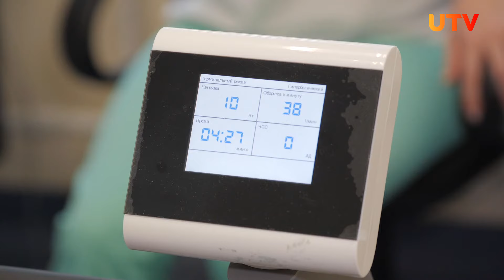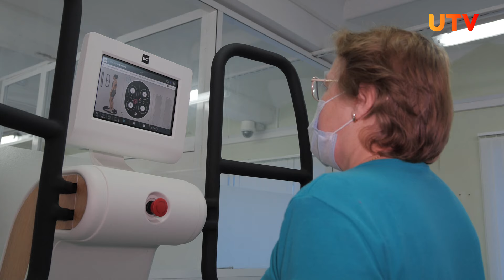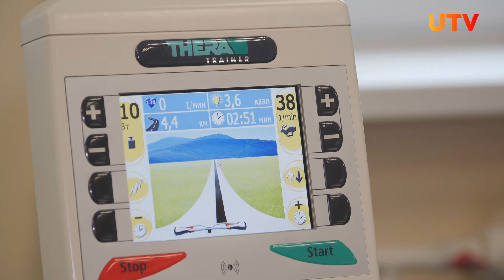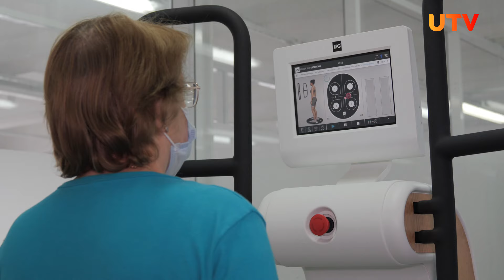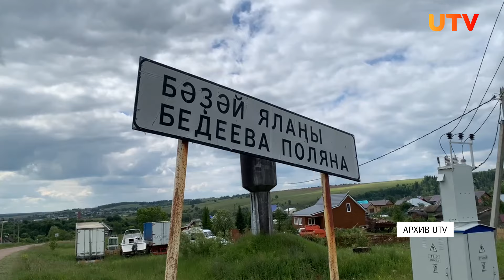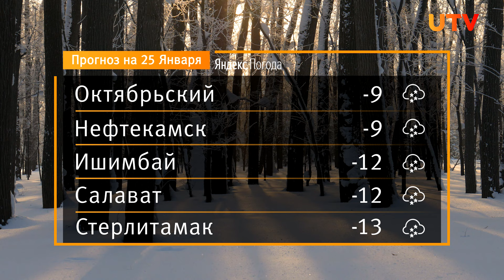Новости Уфы и Башкирии 24.01.24: новая глава Благовещенского района и аппарат для реабилитации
Смотрите в выпуске:
00:00 - Анонс
00:36 - В Уфе появилось 2 новых аппарата для реабилитации. Как ее пройти?
03:57 - Ещё одна женщина возглавила район Башкирии. Мы с ней поговорили